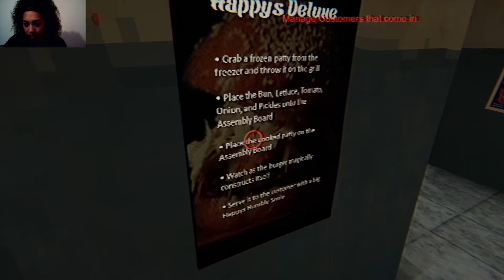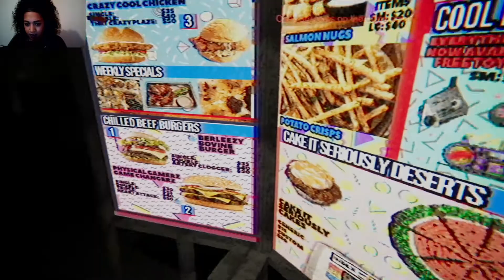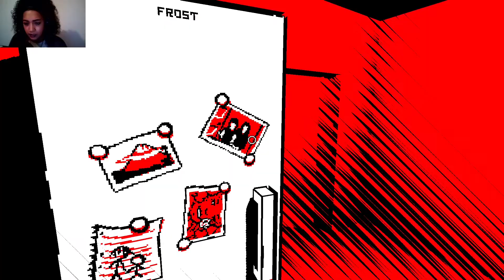2 RANDOM GAMES!!!!!!!!!!!!!!!!!!!!!!!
Hey, new Channel alert!
I know the quality is trash, it will get better TRUST!! BUT, to anyway one that watched this video thank you and I hoped you liked it xx

Ps: i know i said barger burn looooooool xx